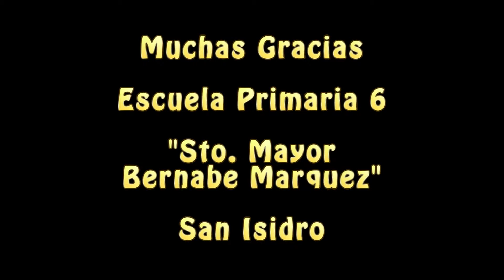Escuela Primaria 6 - San Isidro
Filmando con los alumnos de 2do ciclo Turno Tarde con el efecto Chroma Key, todos unos genios !!! que disciplinados y buena ayuda de los docentes. Gracias!!